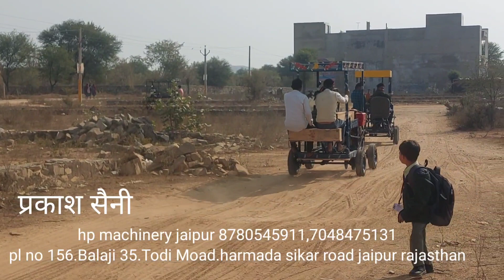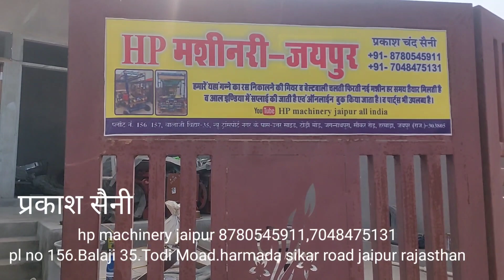hp machinery jaipur 8780545911,7048475131 charkhi bundi raswanti sugarcanejuice ganna tadi #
sugarcane juice machine manufacturer and all India home delivery online booking 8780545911,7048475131